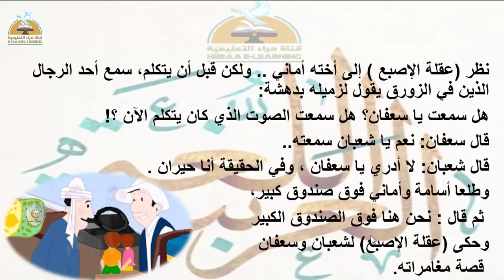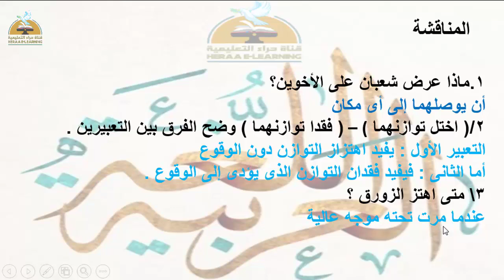الفصل السادس المشهد الثانى - لغة عربية - خامسة ابتدائى#قناة_حراء_التعليمية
الفصل السادس المشهد الثانى - لغة عربية